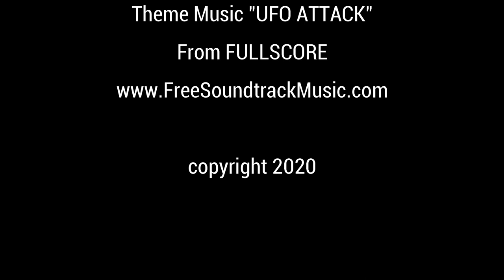Stage Fright - SLC Nerd's 31 Screams 2020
Yay!! We're back with SLC Nerd's 31 Screams!!
Day 1 of 31 Screams starts us off with the amazingly awesome Erin Dobbins and her look at the Hitchcock classic - STAGE FRIGHT.